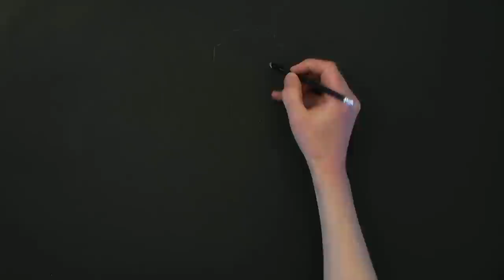Call of duty, Black Ops 3 cover painting -ish (speed painting)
The modern face of policing.

This painting is based on the Call of duty Black ops 3 cover art.

painted in Acrylic on board

Painted with acrylic and pencils on primed wooden board and coated with a windsor and newton gloss varnish